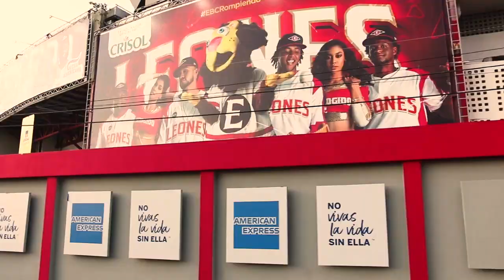Escogido reconoce a Las Reinas del Caribe e inicia la navidad escarlata